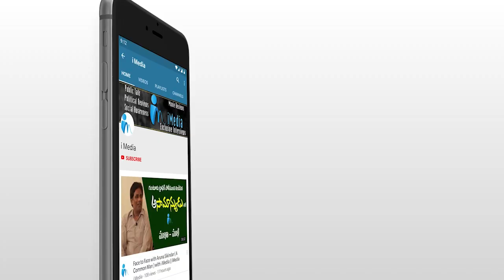సొంత పార్టీ నాయకులపై తీవ్ర వ్యాఖ్యలు చేసిన ఎమ్మెల్యే వసంత కృష్ణ ప్రసాద్ | Jogi Ramesh | iMedia